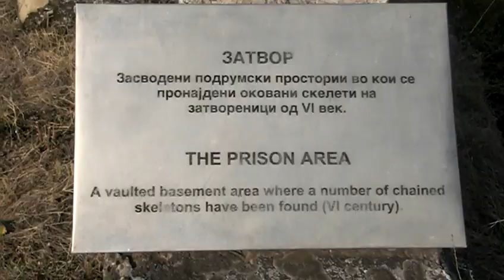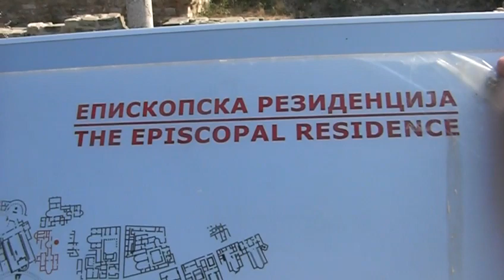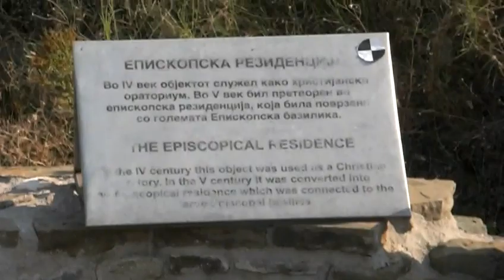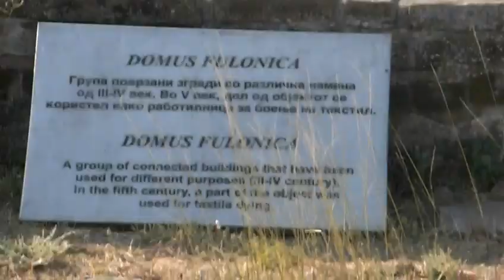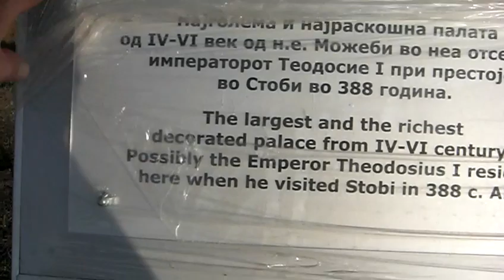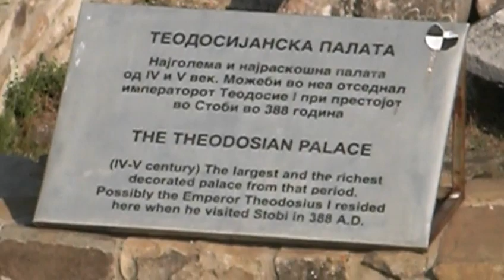Stobi - alte makedonische Stadt #2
In Stobi fand man heute die bedeutendsten antiken Überreste auf dem Gebiet der Republik Makedonien.